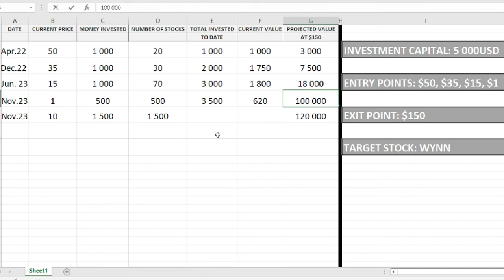How to invest in the stock market for beginners!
Today we continue with financial education for waiters.
In the first video, I explained why rich people get richer and poor people stay poor. It is all about how we handle money, but if you have not watched it, there is a link below; check it out later.
Now I will show you what I have done so far and how I plan to invest the rest of my capital in the future with all the potential outcomes.

My plan at the beginning of this year was to invest 50 000 dollars in stocks as most of this money (35 000) goes into WYNN stock. Wynn Resort is one of the largest casino operators in Vegas and the world. I love the company, the founder, and the business they do. Another reason to invest in this stock is the big swings it usually makes through the years. In tough times it goes down big and then skyrockets to the top of the world. This way, you can maximize your returns if you don't get scared in the meantime.

For the last 20 years, the stock has been trading in the range between $15 and $250. At the beginning of the year, the price was around 90 dollars and because I was expecting a recession in the USA I decided that my entry points will be at $50, $35, and $15. Then if we live through one of the biggest dooms in human history I was going to wait till it drops under 3 dollars to decide if I want to buy some more! Mind you, I don't like buying stocks in bull markets when everything is going up. I like to wait till all the major indexes enter the bear market territory and then start buying stocks. Historically, this strategy has been proven to work almost 100% of the time.
As many of you already know the beginning of this year marked a steep decline in stock prices and by the middle of June WYNN hit my first entry point of $50. I invested 10 000 dollars and bought 200 stocks.
Here on this board we will play the different scenarios and the outcome they will bring, but as of today, the stock went more than 40% up from the bottom, all the way to $69, and currently stays at $64.
I am convinced that it will go back down and probably hit the 35 dollars mark, but I am not selling it at 69 and the reason is, that you never know what is going to happen.
If you are wondering why would I buy at 50 if I believe that the price will go eventually down to 35, here is the reason.
We don't time the market and wait for the bottom because you will never hit it. I believe that at 50 I will make very good money from the stock in the next 2-3 years and I am buying and I am sticking to it for the next 2-3 years no matter what! Now the stock went up a lot and I could cash it out and earn 4000 dollars at 59$. That would be a nice return of 40% on my initial investment for just a few weeks, but this is not what I am playing for. Although I believe that stock will go down a lot more, I stick to it, because I might be wrong and it never goes back to 50, but in the next 2-3 years hits again the 150 dollars mark. This is generally my exit point! I won't be waiting for the price to go again all-time high above 250.
Selling those 200 stocks at 150 will bring me 30 000 dollars or I would have tripled my initial investment. Remember, I had plans to invest 35 000 dollars but because the price never went again under 50, I was able to invest only 10 000 dollars, the rest stays still in my bank account and I don't worry about it at all.
If you ask, why didn't I invest all 35000 dollars at 50, the answer is because we want to maximize our potential and if I had invested all I had at 50 and the price went all the way down to 15, I would have lost an amazing opportunity to become very wealthy. I will show you what I mean by playing the scenarios of the stock going back down and hitting all my entry points and then some more!
Let's assume the stock will slide down in the next 2-3 months and it will hit the 35 entry point.
I will buy approximately 300 stocks with another 10 000 investment. At this point I will own 500 stocks, I have invested 20 000 dollars but the current value will be $17 500. I have lost money at this point but if the recession is over and we enter a bull market I can happily wait a few years to exit this position at 120 or 150 and come out with 75 000 dollars in my pocket.
But if America gets hit by recession with high inflation and high-interest rates, the stock market can continue to slide and in the next few months, the WYNN stock can reach my third entry point of 15 dollars.
I want you to pay close attention at this point because here is where the poor people lose their money and the Waren Buffets of the world are making their money! At 15 dollars, my current investment of 20 000 dollars will be worth 7 500 dollars. At this point, all the gurus are talking about doom and how everything is going to hell. The normal people panic and they decide to save what is left of their money and sell.